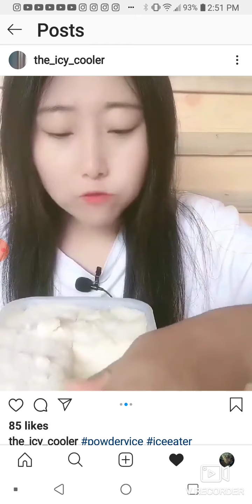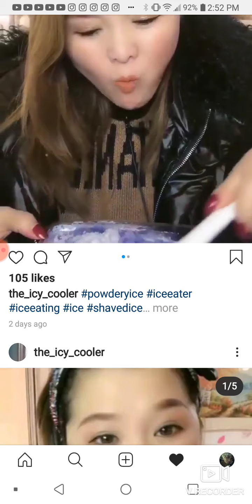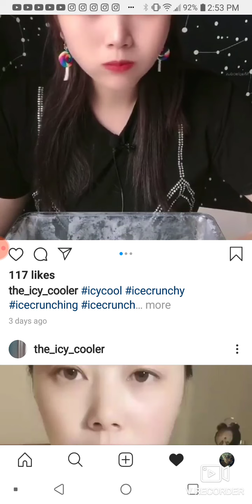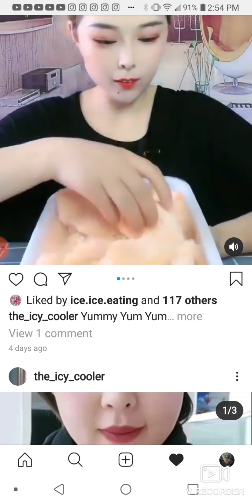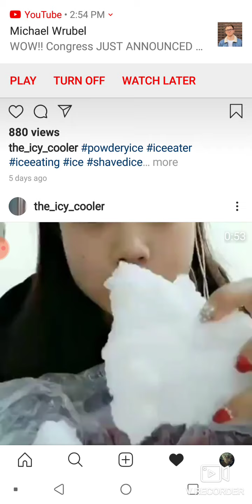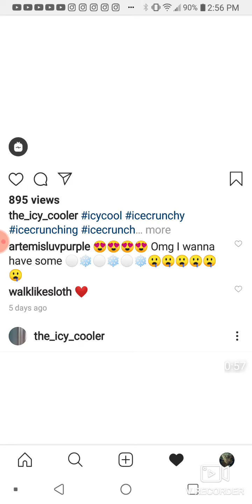icelovers shavedice ice fluffyice